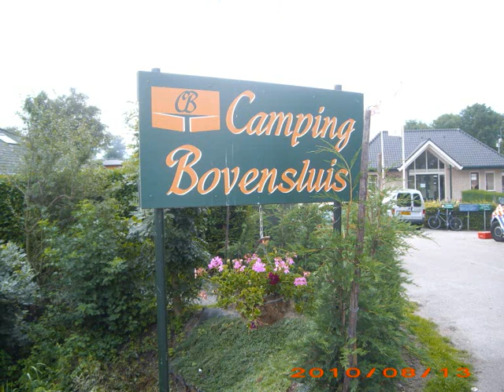ZEER GROTE BRAND CAMPING BOVENSLUIS